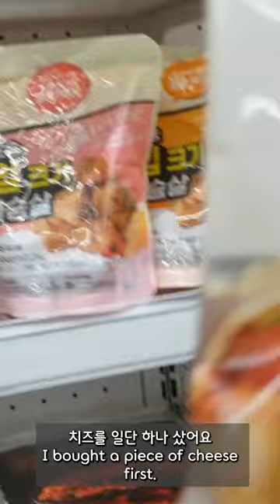내 카드를 주면 벌어지는 일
What happens when you give me my card
- 정보 -
크무죠 친구들 방문해주셔서 감사합니다.
다양한 사람들과 모여 만든 다양한 미디어 문화 예술 콘텐츠
크무죠의 친구를 만들어 주기 위해 만든 콘텐츠
크무죠의 현실적 밀당 토크!!

- 소개 -
크무죠(금종협)
고등학교 졸업 경기도 안산 출신, 경기도 시흥 거주
현재: 크무죠 대표자

여러 광고 및 제휴 환영합니다

관심과 사랑 감사드립니다.
문의한 내용은 성실 껏 답변드리겠습니다.
답변은1일~7일 정도 걸릴 수 있습니다 양해 부탁드립니다.

- 기타(궁금한 점) 문의 -

문의한 내용은 성심껏 답변드리겠습니다.

음악 (音楽 , MUSIC): 1. Mourning Dove - Zachariah Hickman, 3. Lovable Clown Sit Com - Sir Cubworth, 4. Danger Snow - Dan Henig, 5. Frailach 2 - E's Jammy Jams, 6. Pop Goes The Weasel - The Green Orbs

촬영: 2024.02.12